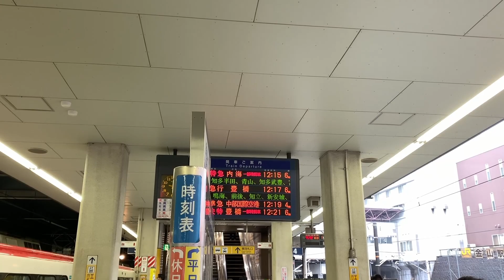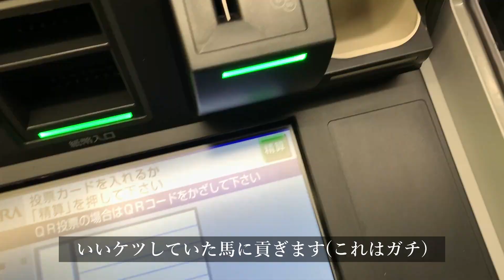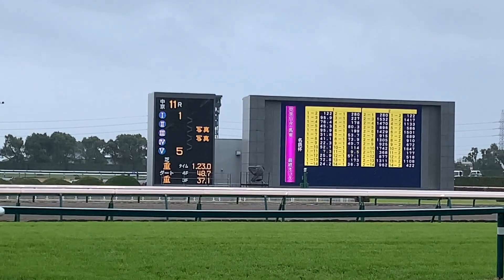【専用ファンファーレ＆CG】類を見ない程にカオスなOP特別、名鉄杯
カオスな路線を展開していると有名な名鉄が協賛して開催されるJRA名鉄杯。重賞レースでもないのにとても豪華な演出がなされます。スズカもびっくりしています。

この日は天気もゴール直前もカオスでした。

0:00 概要
1:13 中京競馬場到着
2:02 名鉄MH(本家)
3:21 名鉄杯ファンファーレ＆レース